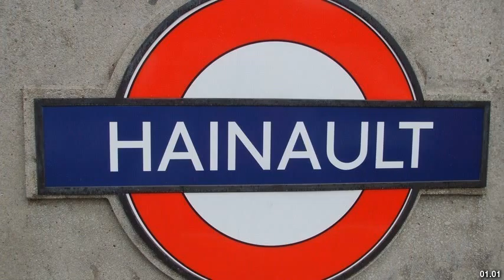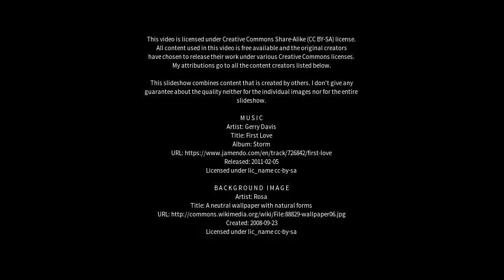Best places to visit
Best places to visit - Hainault (United Kingdom) Best places to visit - Slideshows from all over the world - City trips, nature pictures, etc.